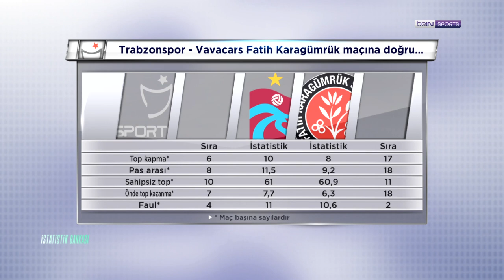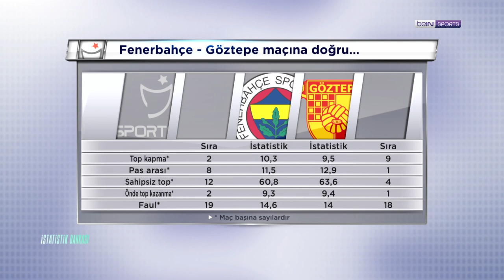Spor Toto Süper Lig'de 33. haftaya istatistiklerle ön bakış | İstatistik Bankası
33. Hafta öncesi takımların analizleri